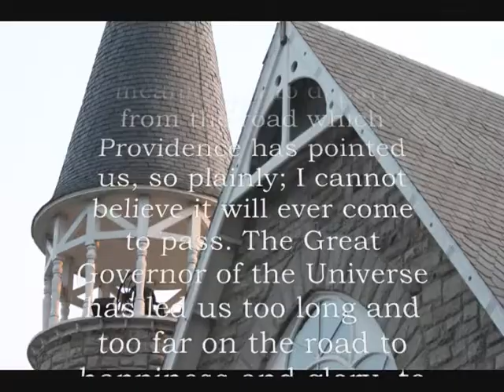Fortnight St Marys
Fr. Kunkel leads the congregation in a Living Rosary and Benediction at St. Mary's in Pylesville, MD.